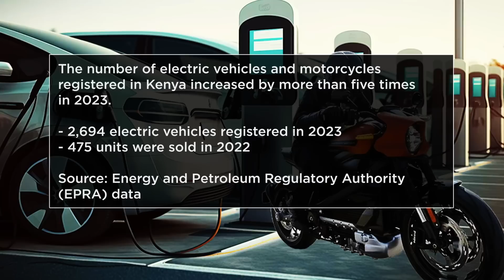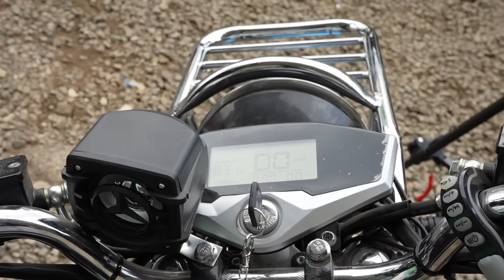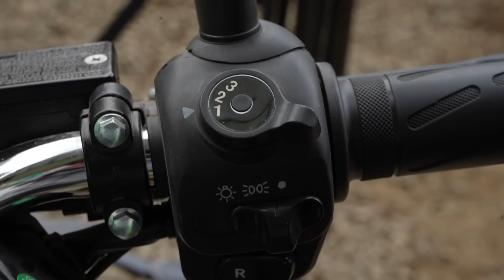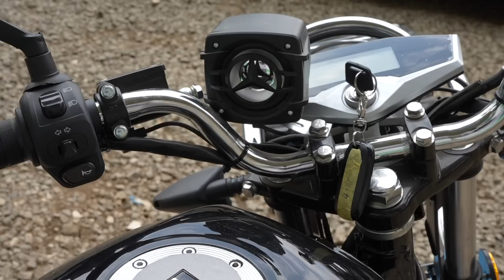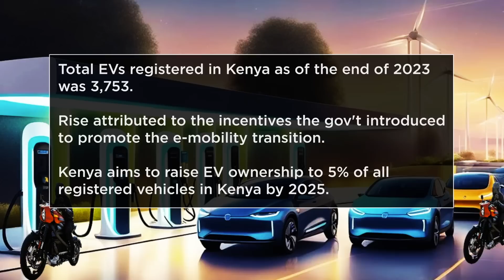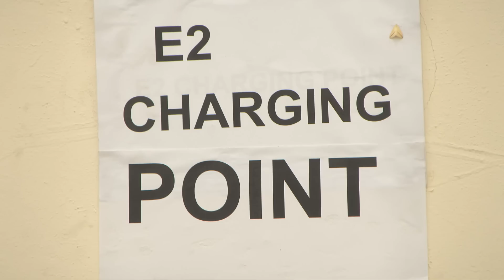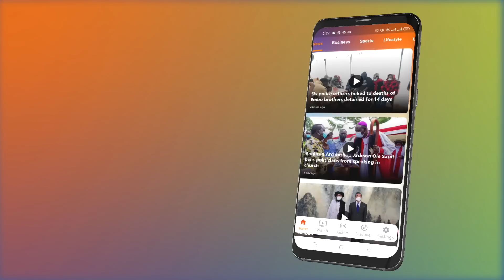How economical are electric motorbikes over petrol-powered ones?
Electric motorbikes are increasing in Kenya; common among motorbike taxi operators, best known locally as boda bodas, and riders for e-commerce and food delivery start-ups like Jumia, Glovo, and UberEats.
They are billed for their eco-friendliness, low running costs, energy efficiency, and noise reduction.
Citizen Digital’s Dennis Musau finds out more about e-motorbikes, how economical the transition has been for those who have switched from fuel-powered motorbikes, and how Kenya can improve to reach its goal of raising EV ownership to 5 percent of all registered vehicles by 2025.